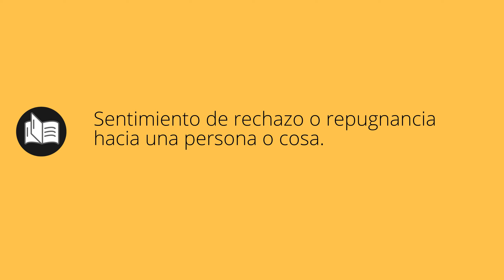Que significa AVERSIONES • aversiones SIGNIFICADO • aversiones DEFINICIÓN • Que es AVERSIONES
Que significa aversiones en español. Cual es el significado y definicion de aversiones. que es aversiones. aversiones definiicon en español. Todos los significados y definiciones del diccionario español.

Diccionario de la RAE (Kindle):
Diccionario de la RAE (Tapa dura):
Diccionario de primaria VOX:
Diccionario Esencial de la Lengua Española:
Diccionario Cambridge Español - Inglés: